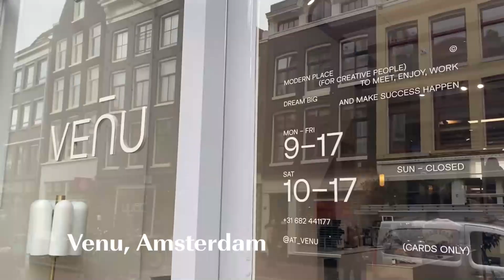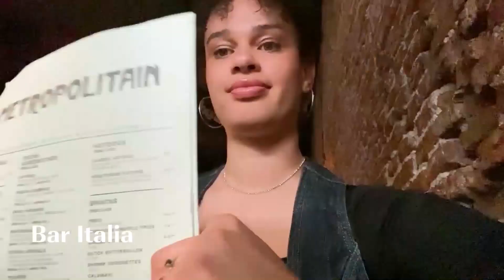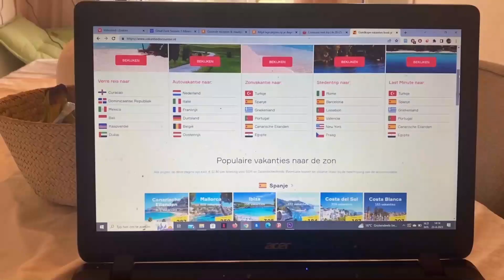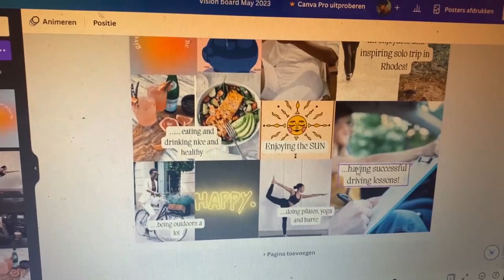Vintage shopping in Amsterdam, aesthetic coffee and making a monthly vision board | vlog #9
Hi everyone!

This weekend I did a lot that I wanted to share with you.
On Friday, I went out for coffee and vintage shopping in the center of Amsterdam with my mom and my sister.
Saturday, I went for lunch with one of my best friends, went bowling with my other sister, some friends and my boyfriend
Sunday afternoon was spent making vision boards for May with my sister.